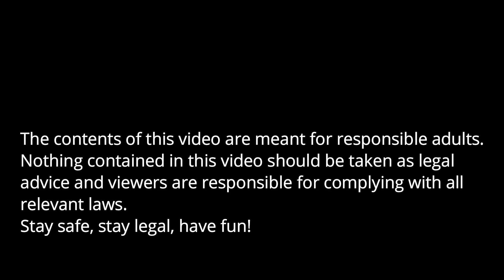October 2022 Ammo Update - Prices Improving!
It looks like the trend is continuing, prices on most of the common calibers are still trending downward and supply continues to be good. There were a couple exceptions and one surprising jump.

223 / 5.56
9mm
45acp
357 magnum
40S&W
308 Match
6.5 Creedmoor
6.5 Grendel
300 Blackout